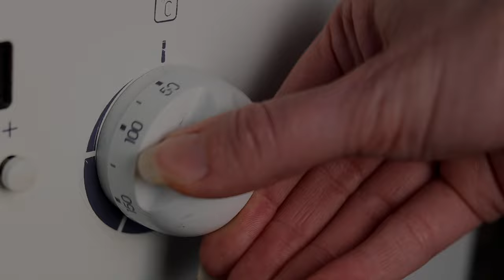Recette de cookies chocolat américains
De délicieux cookies fondant aux pépites de chocolat. C'est la recette du jour. Il y a pleins de recettes en ligne. Mais celle-ci vient directement des Etats-Unis. Je vous donne des astuces pour des cookies bien moelleux et jolis à regarder.

📝 INGRÉDIENTS pour une quinzaine de cookies:
325 g de farine
1/2 cc de sel
1/2 cc de bicarbonate de soude
165 g de beurre mou
110 g de sucre blanc
110 g de vergeoise brune
1 cs de vanille liquide
1 oeuf entier + 1 jaune
200 g de chocolat patissier

⏱️ CHAPITRES:
0:00 intro
0:23 préparation
2:11 cuisson

❓ QUI SUIS-JE?
J'ai grandi dans un milieu multiculturel qui a fortement inspiré mon palais. Il y a quelques années, en devenant végétarienne, j'ai dû adapter mes recettes. Je vous livre ici mes trouvailles et coups de cœur. J'espère que vous prendrez du plaisir à cuisiner en ma compagnie. Grande gourmande et cuisinière amatrice, vous trouverez sur cette chaine des recettes végétariennes et végétaliennes.